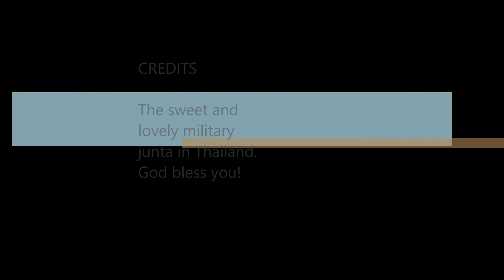King Bhumibol A Musical Tribute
A musical tribute to the late Thai King Gummiboll Bhumibol.